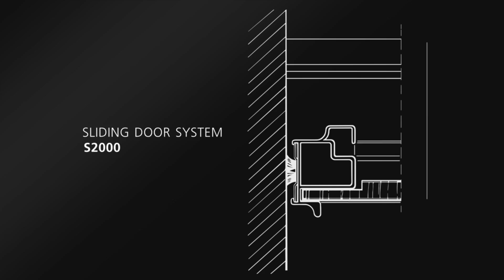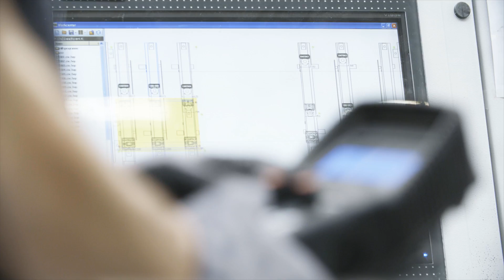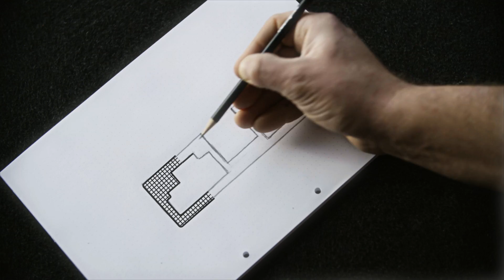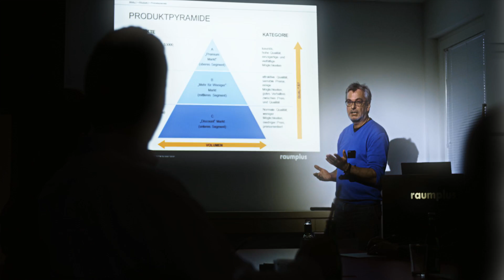raumplus - Corporate Image